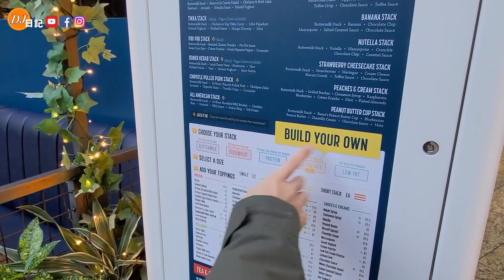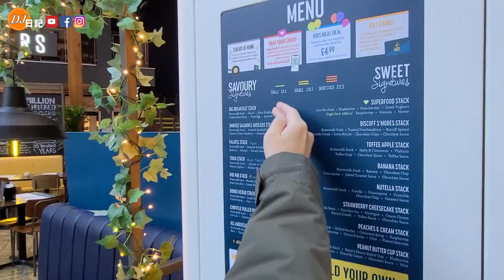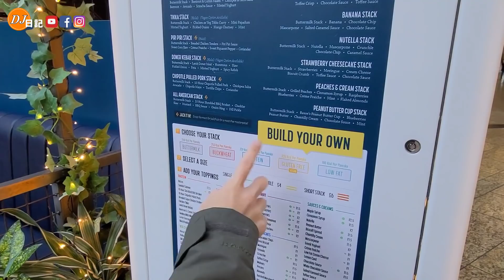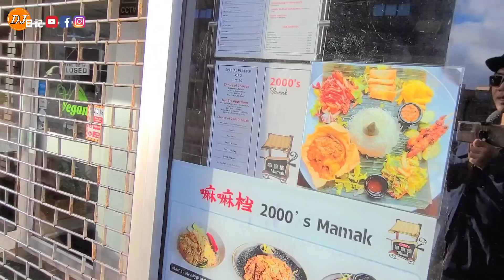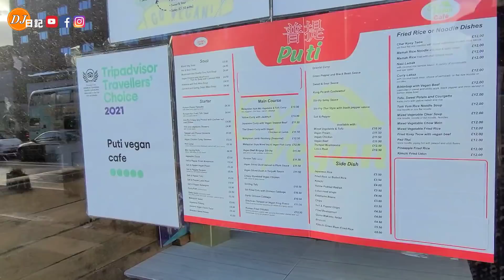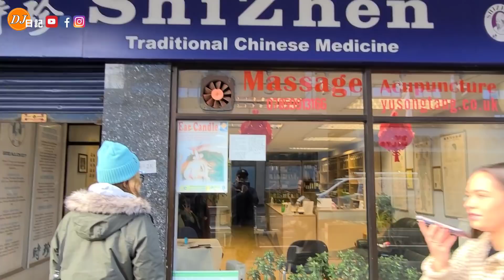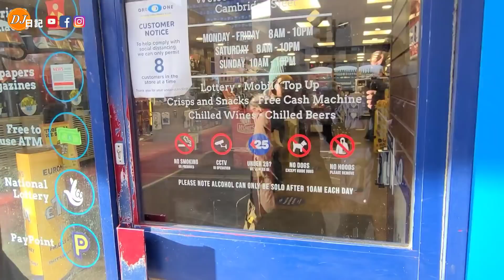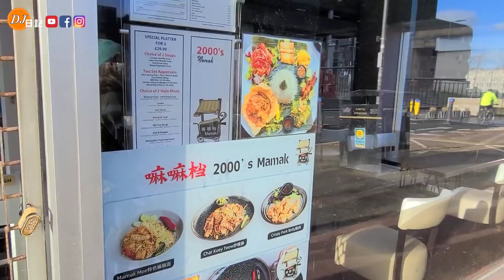格拉斯哥 , 城市實況 , 尋找華人美食, 上集 Edinburgh▪︎Scotland▪︎UK▪︎香港人在愛丁堡生活▪︎Hong Kongese live in Edinburgh ▪︎ 780